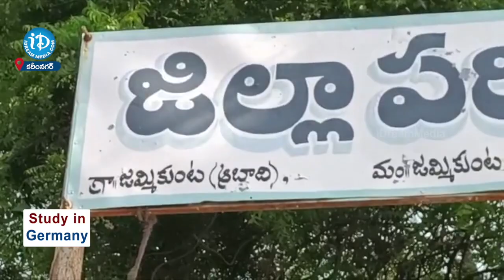కరీంనగర్ లో బలగం మూవీ సీన్ రిపీట్| Balagam Movie Scene Repeat in Karimnagar district | iD Hanamkonda